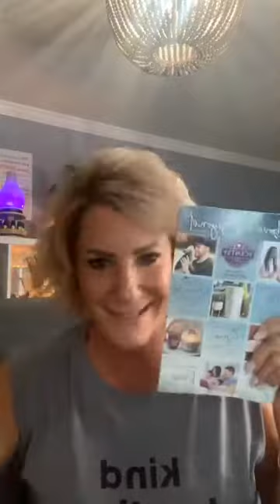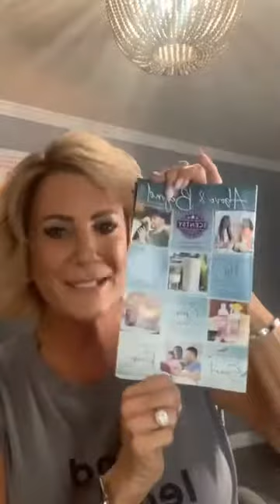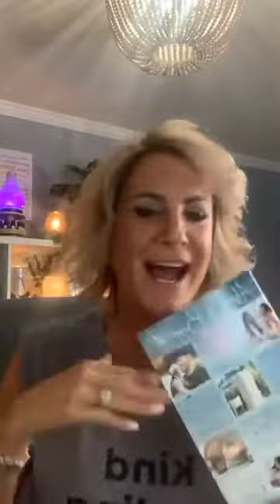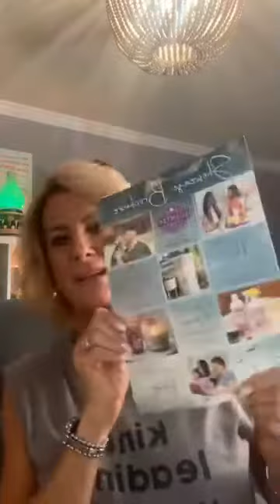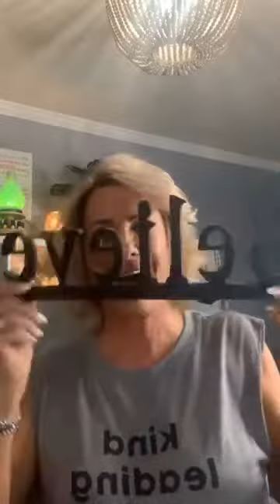Let’s Transition catalogs from season to season!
Here’s the latest information on transitioning from fall/winter 2021 to spring.summer 2022!!